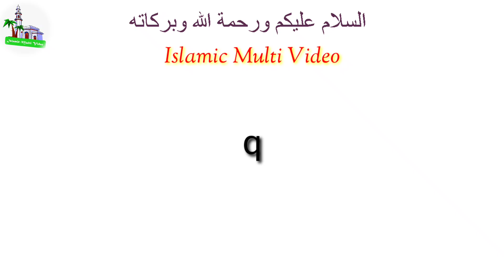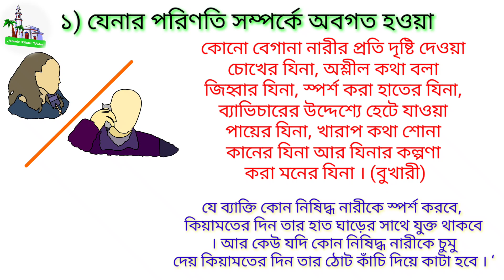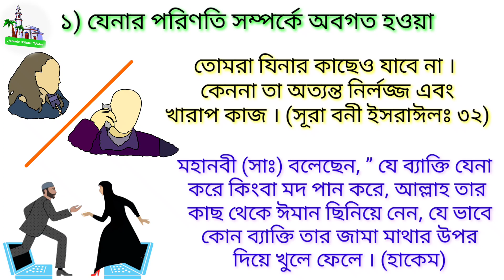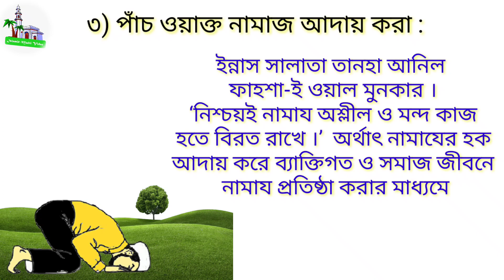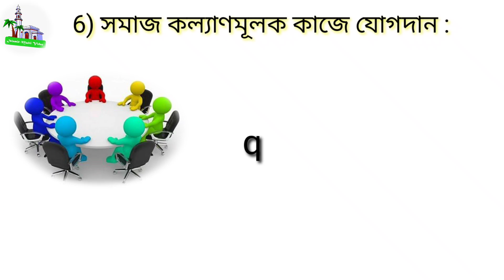এই বিপদ থেকে বাঁচতে হলে অবশ্যই দেখুন || যুবকরা মিস করবেন না || Powerful Informative video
Subject : পর্নোগ্রাফি থেকে বাঁচতে হলে অবশ্যই দেখুন || যুবকরা মিস করবেন না ||
Islamic Informative video in Bengali

বর্তমানে পর্ণগ্রাফির ভয়াবহ বিস্তার ঘটেছে কম্পিউটার , মোবাইল ও ইন্টারনেটের কারণে । পথে ঘাটে অবাধে প্রকাশ্যে এডাল্ট সিডি বিক্রয় হচ্ছে । ঘরে ঘরে কম্পিউটার ও মোবাইল, তা দেখা সহজ করে দিয়েছে । আর ইন্টারনেট থাকলে তো কথাই নেই । বর্তমান যুব সমাজের নিকট ১৮+ ছবি দেখা একটি স্বাভাবিক ও নিয়মিত ব্যাপার । অনেকে এটার প্রতি চরম আসক্ত হয়ে গেছে । এমনও উদাহরণ আছে, যে নামাজ রোজা করেও এর নেশা থেকে মুক্ত হতে পারছেনা ।  অথচ এর পরিণতি যে  কত ভয়াবহ, তা মানুষ উপলব্ধি করেনা ।

মানুষকে ঈমান চ্যুত করার, বিভ্রান্ত করার, জাহান্নামে নিয়ে যাবার, এটা শয়তানের একটা মারাত্নক ও অব্যার্থ অস্ত্র । শয়তান এই অস্ত্র দ্বারা মানুষের মনে খুব সূক্ষভাবে আস্তে আস্তে জেনা ব্যভিচারের প্রতি উদ্বুদ্ধ করে, এবং ঈমান ও আমল থেকে মানুষকে দুরে সরিয়ে দেয় । অবোধ মানুষ টেরও পায় না, যে সে তার এই নেশার কারণে দুনিয়া ও আখেরাত সবই হারায় । মানুষ ঈমান হারা হতে তৈরী হয়ে যায় যেনা করার বিনিময়ে । পর্নোগ্রাফির ভয়াবহ নেশায় আসক্ত হয়ে, সব কিছূ হারায় । খুব সূক্ষভাবে মনের মধ্যে প্রবেশ করিয়ে দেয় যে খোদার কাছে মাফ চেয়ে নিলে হবে তারপরে মনে গেথে দেয় খোদা বলে কিছু নেই , মজা লইয়া লও । এভাবেই সে ঈমান হারা হয়ে যায় ।

দর্শক পর্ণগ্রাফি থেকে বাঁচার কয়েকটি উপায় আপনি ফলো করতে পারেন। তার মধ্যে বিশেষ ৬ টি উপায় এই ভিডিওতে আলোচনা করা হচ্ছে।